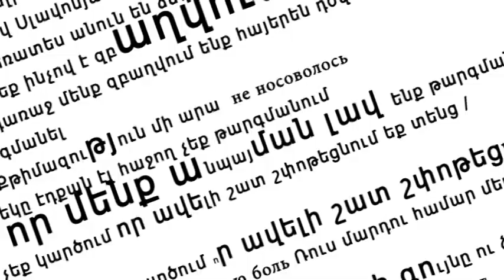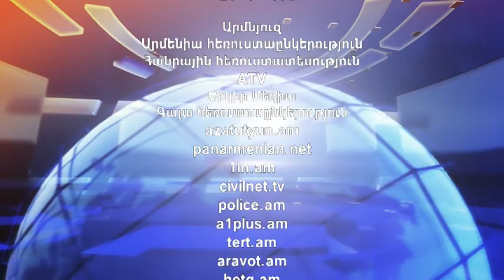ArmComedy 250 - Գերմանական հաղթանակի գաղտնիքը